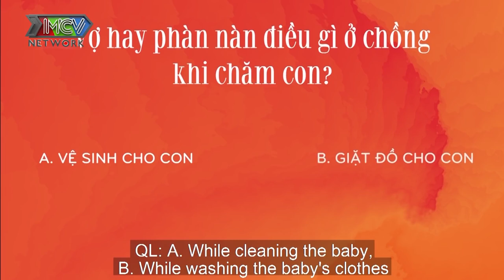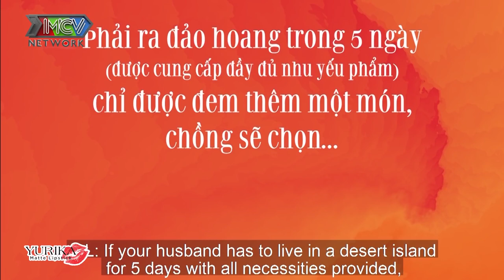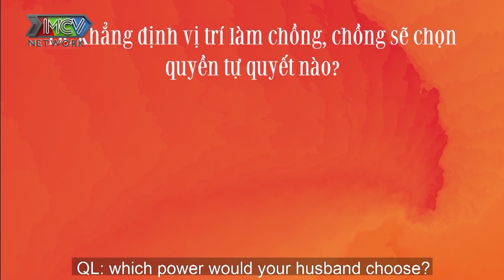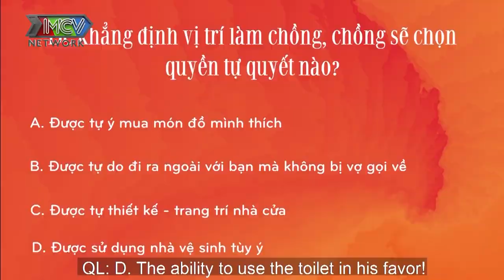HOTMOM THANH TRẦN hạnh phúc vì là NHU YẾU PHẨM của chồng KHÔNG THỂ THIẾU HƠI VỢ dù 1 giây